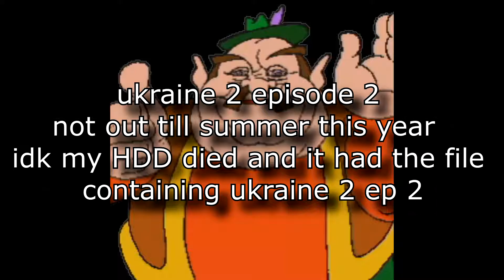why ukraine 2 episode 2 not out yet